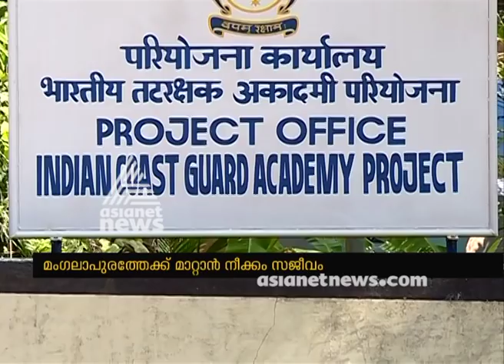Kerala may lose the Coast guard academy